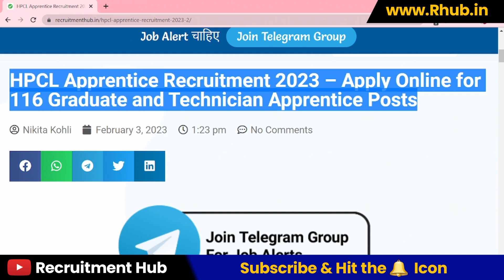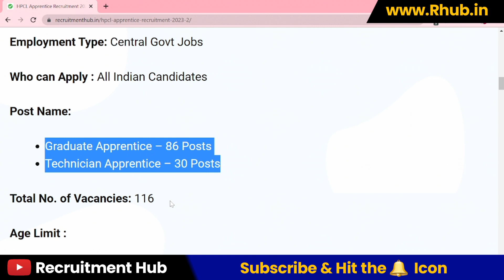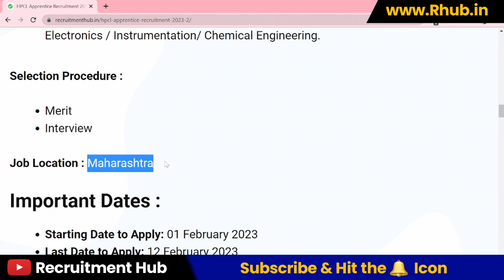HPCL Apprentice Recruitment 2023 – Apply Online for 116 Graduate and Technician Apprentice Posts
HPCL
HPCL apprenticeship 2023
HPCL admit card 2023
HPCL apply online 2023
HPCL apprenticeship 2023 how to apply
HPCL apprenticeship 2023 form fill up
HPCL apprentice recruitment 2023
HPCL recruitment 2023
HPCL recruitment
HPCL apprenticeship
HPCL apprentice
HPCL apprentice recruitment
HPCL apprentice vacancy
HPCL application form
HPCL assistant process technician syllabus
HPCL admit card
HPCL notification 2023
HPCL vacancy 2023
HPCL jobs 2023